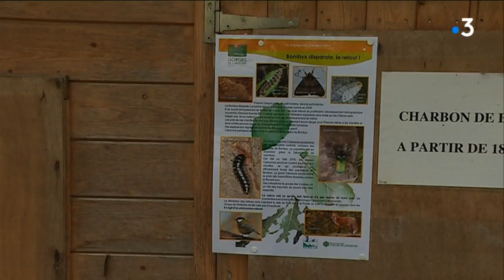Bombyx : nouvelle épreuve pour la nature ardèchoise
Le Bombyx Disparate est de retour dans le Sud de l'Ardèche. C'est une chenille inoffensive, mais très envahissante, qui se nourrit des feuilles de chêne au point de les faire massivement disparaître.
Intervenants : Vincent Didier, technicien forestier à l'ONF - Olivier Peyronel, garde nature du Syndicat de Gestion des Gorges de l'Ardèche.
Reportage de V. Fizze & N. Ferro & L. Marion
Retrouvez-nous sur :
Notre site web